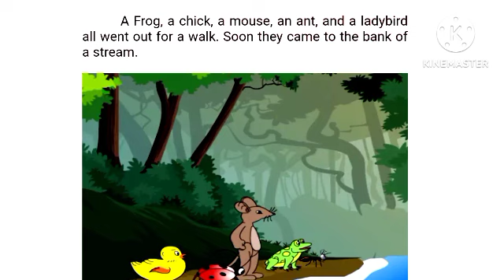English stories. || moral stories || stories for kids in English language